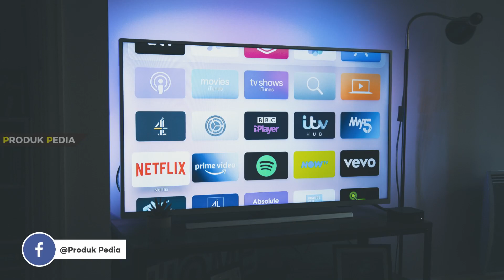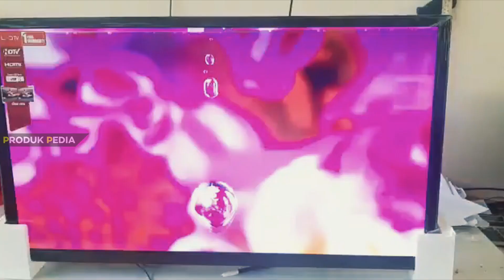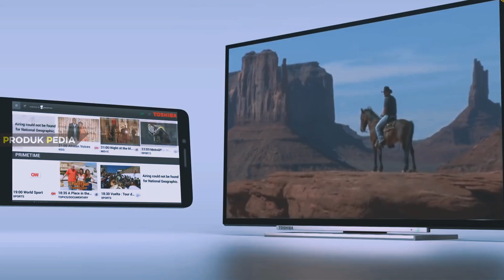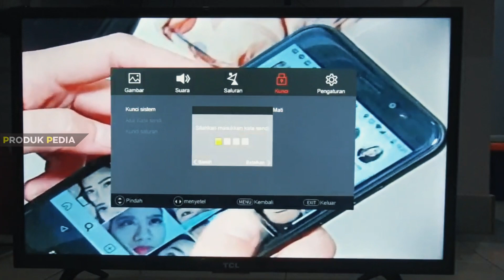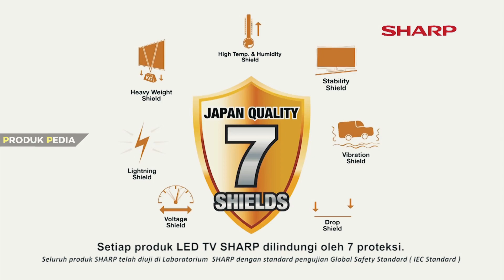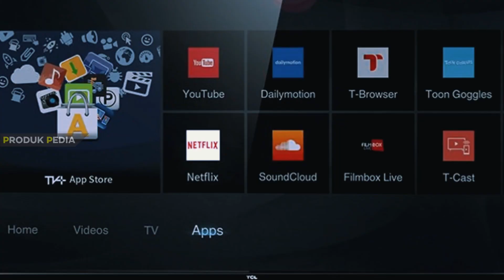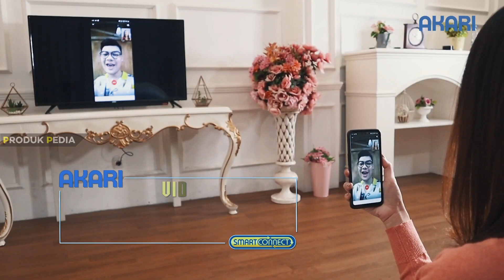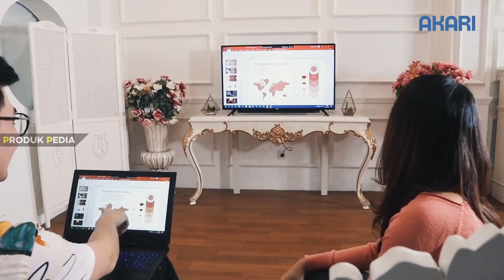10 SMART TV MURAH TERBAIK 2021 | Mulai 1 Jutaan Bagus & Berkualitas !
Produk Pedia - Mencari smart TV murah berkualitas terbaik itu gampang, kamu hanya perlu tau dulu fitur smart tv apa yang dibutuhin. Pengen Smart TV 32 inch, Smart TV 40 Inch, hingga Smart TV 4K? Kamu bisa beli smart TV harga 1 jutaan untuk bisa menikmati fitur-fitur pintarnya.

Link Pembelian :
1. Conzu tv 25inch smart tv set
2. Gazela smart tv led tv 24 inci
3. Samsung UA32T4500
4. Toshiba 32L5650
5. TCL L29D2900
7. Xiaomi Mi TV 4A 32”
8. TCL 32S62
9. CooCaa 40S5G
10. AKARI SC-52V32

Review Smart TV Murah Terbaik 2021
00:00 Opening
01:02 CONZU TV 25INCH SMART TV SET
01:56 GAZELA SMART TV LED TV 24 INCI
02:46 Smart TV Terbaik Samsung UA32T4500
03:45 Toshiba 32L5650
04:32 TCL L29D2900
05:24 SHARP AQUOS 24LE170I
06:14 Xiaomi Mi TV 4A 32”
07:03 Smart TV Murah TCL 32S62
07:42 CooCaa 40S5G
08:33 AKARI SC-52V32
09:32 Outro